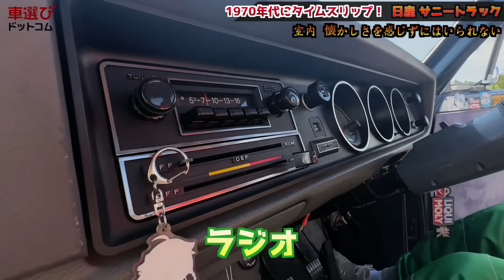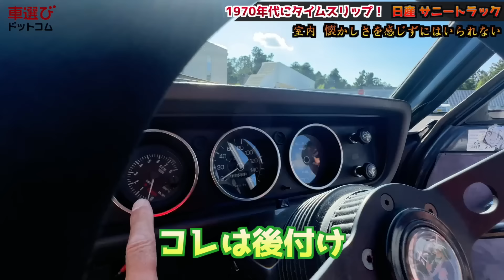走り屋御用達の"トラック"?!【 日産 サニートラック 】土屋圭市がサーキット全開でB110サニーを思い出す！懐かしいキャブの音・内外装を沢すみれ 工藤貴宏が徹底解説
今回ご紹介するのは日産 サニートラック…通称サニトラです。
ベースとなったB110サニーといえば、40年前の当時はレースで一世を風靡した名車。
名機A12エンジンのキャブサウンドを聞いて、土屋さんも当時を思い出して大喜び！
沢すみれさん、工藤貴宏さんと共に1970年代にタイムスリップ！現代の車にも負けない楽しさをじっくり堪能します！

シブいサーキット仕様のサニトラをお貸出しいただいたらりさん、ありがとうございました。

0:00 懐かしのサニートラック…略してサニトラ
1:05 レースで大人気だったB110サニー
2:29 名機12Aエンジン！懐かしのキャブレター
5:21 トラックでサーキット仕様？！
8:32 インテリアもなつかしさ満載！今はなきOMORIメーターも！
10:00 試乗インプレッション！土屋圭市が40年ぶりのサニーをドライブ
18:38 現代の車にも引けをとらない魅力…音と軽さが最高に楽しい！！

■日産 サニートラック 1.2 ロングボデー
新車価格：？？？円
全長×全幅×全高：4,140×1,495×1,390mm
ホイールベース：2,530mm
車重：730kg
駆動方式：FR
エンジン：A12 1,171cc 直列4気筒OHV
最大出力：52ps/5,400rpm
最大トルク：8.5kg/2,800rpm

■改造点
エンジンA12ノーマル
ソレックスS型 タコ足 ワンオフデュアルマフラー
車高調、ダウンリーフ
カーボンボンネット、カーボンバンパー
エンケイのユニロイヤルとディレッツァZIII
大森製の追加メーター

▼土屋圭市さんの職人ジップアップパーカーはこちら！
▼サニトラを売却したい方はこちらをチェック！
出演： 土屋圭市 工藤貴宏 沢すみれ

「欲しいクルマが、きっとみつくかる」車選びドットコムから中古車をチェックしてみよう！👇